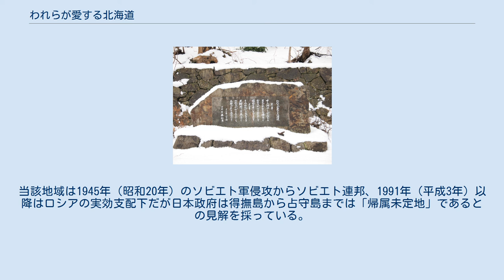われらが愛する北海道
歌碑 「われらが愛する北海道」（われらがあいするほっかいどう）は、1908年（明治41年）に発表された日本の楽曲である。
作詞・石森和男（1860年 - 1916年）、作曲・田村虎蔵（1873年 - 1943年）。
 作詞者の石森和男は陸奥国（後に陸前国）登米郡（現在の宮城県登米市）出身で、東京帝国大学文学部を経て札幌師範学校（現在の北海道教育大学札幌校）他の教諭を歴任する傍ら、歌人として活動した。
本曲は発表翌年の1909年（明治42年）に文部省検定を経た後、大正から昭和初期にかけて北海道全域で広く愛唱されるようになり村の行事や小学校の運動会でも演奏されたという。
 北海道が正式な道民歌を制定したのは1966年（昭和41年）の「光あふれて」他2曲が最初である。
ところが、1970年（昭和45年）刊行の都道府県歌集では正式な道民歌が制定された旨を記載しつつ「永い間歌いつがれてきた歌として」との注釈を添えて「光あふれて」でなく「われらが愛する北海道」を掲載しており、遅くとも1960年代までは北海道民の間で非常に広く浸透した歌であったことがうかがえる。
 1958年（昭和33年）、札幌市中央区のもいわ山ロープウェイもいわ山麓駅の近くに本曲の歌碑が建立された。
1981年（昭和56年）には、和男の長男で児童文学作家の石森延男を顕彰する「ふるさとサッポロよ 人も自然も 美しくあれ」の碑が和男の碑と親子対になる形で建立されている。
歌碑に刻まれているのは2番までである。
 一、 二、 三、 四、 五、 六、 七、 八、 九、 「十一州」は、1869年（明治2年）に千島国を含む11の令制国を置いたことに由来する北海道の旧称である。
「ヌタプカムウシベ」は大雪山のアイヌ語名だが、現在は「ヌタプカウシペ」と転写されることが多い。
 5番では北限として北千島の占守島までの領有を歌っているが、1951年（昭和26年）のサンフランシスコ講和条約により日本は千島列島の得撫島以北について領有権を放棄している。
当該地域は1945年（昭和20年）のソビエト軍侵攻からソビエト連邦、1991年（平成3年）以降はロシアの実効支配下だが日本政府は得撫島から占守島までは「帰属未定地」であるとの見解を採っている。